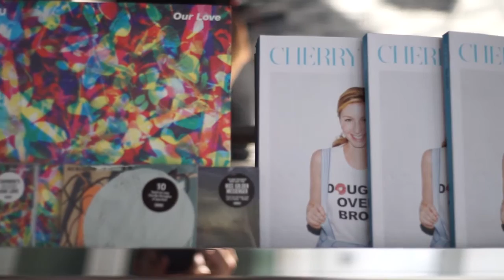Durham Hotel Tour and Interview with Craig Spitzer | Sights On The City | Episode 29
This week Aaron Mandel and Cady Childs talk with Craig Spitzer of the The Durham Hotel in Downtown Durham, NC. We give you some behind the scenes views of the Hotel, and talk about what they bring to the local durham community

WE WOULD LOVE YOUR FEEDBACK! COMMENT, LIKE, DISLIKE, SHARE, REACHOUT TO US ONLINE @Chrisvitiello, @Clarioncontent, @joshhardt @madewithhardt